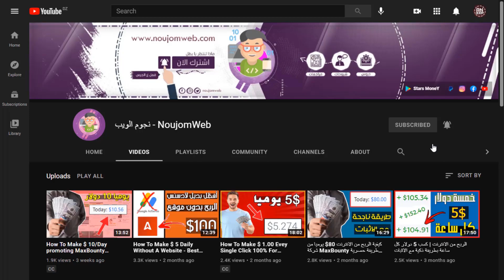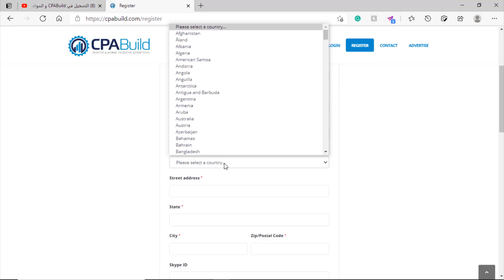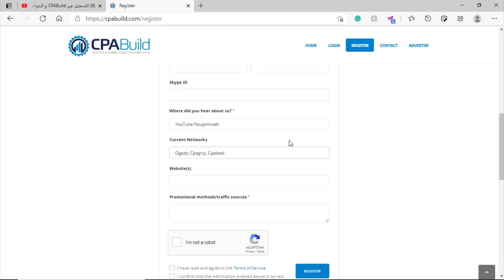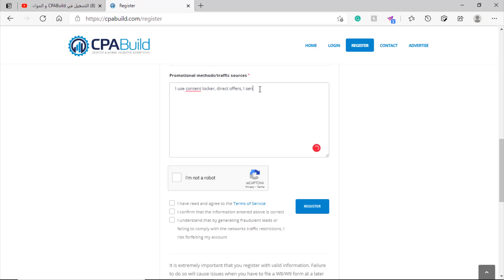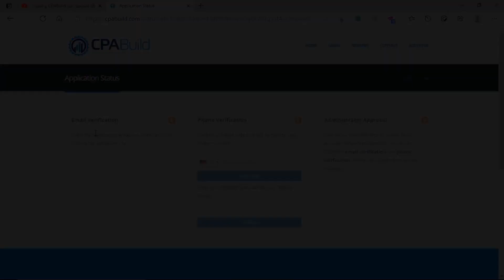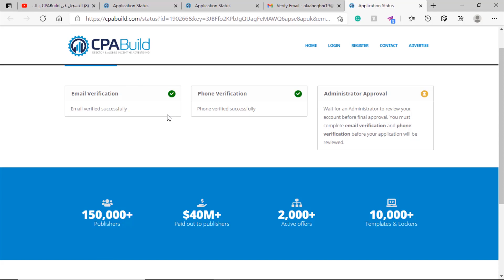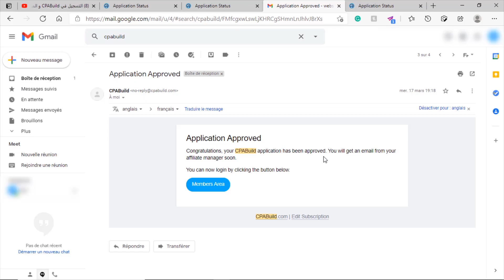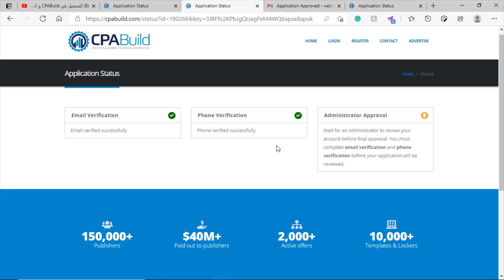التسجيل و القبول الفوري في CPABuild بعد آخر تحديث - cpabuild شرح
اعداد وتقديم :
cpabuild شرح
cpabuild content locker شرح
cpabuild شرح 2021
cpabuild facebook ads
cpabuild التسجيل